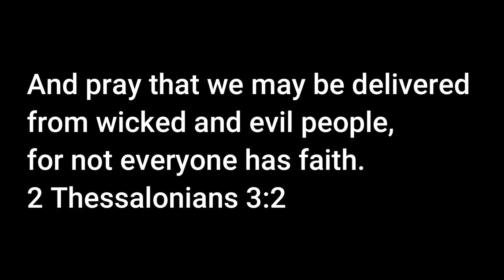Living in Zimbabwe as returnees |Our gas ran out